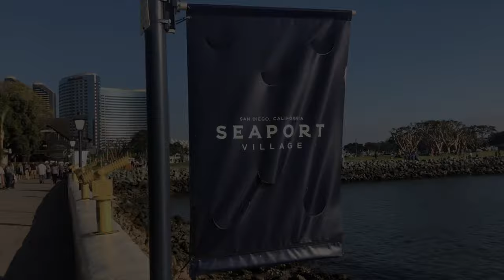CANE CORSO / DOG TRAINING